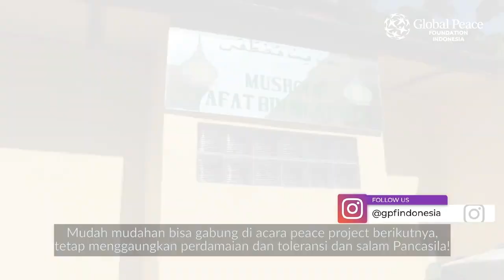Let's Build Peace Together!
Peace! project is an activity that involves
 interfaith young leaders to work
together and develop and spread the
values of religious harmony through positive
 activities, getting to know each other,
respecting each other, growing mutual
awareness that basically all humans
are one family. This activity took the
 form of visits to six religious worship places
in which there were inspiring activities
for youth.
1. Interfaith Dialogue
The discussion by conveying about
the history, philosophy of the worship
place and embracing differences became
 an awareness of mutual respect
 and strong kinship. This discussion also
involving religious leaders so that participants
could ask questions directly to
these religious leaders.
2. Peace Campaign
The Peace Campaign is carried out
by participants who take part in the
 Peace Project by sharing their reflections,
 knowledge, and inspiration gained while
 participating in the Peace! Project in the
 form of photos/videos on social media.